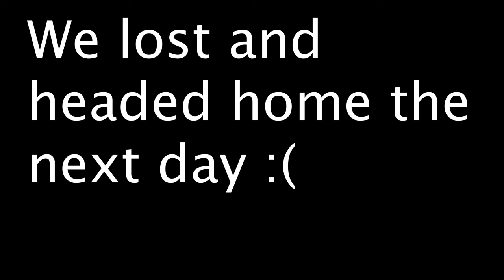PAC 12 TOURNAMENT VLOG 🤩 (USC WOMENS BASKETBALL)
Our team went to Las Vegas to play in the PAC-12 tournament. Sadly, we lost the first game but all we can do is learn from it. God Bless ;)